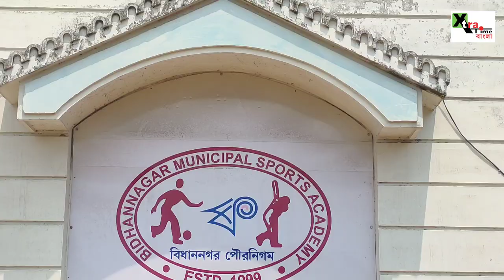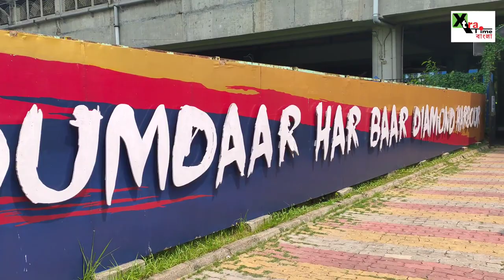Diamond Harbour FC। কলকাতা লিগে বাজিমাত করতে জোর প্রস্তুতি Kibu Vicuna-র ছেলেদের। CFL 2023 Vlog